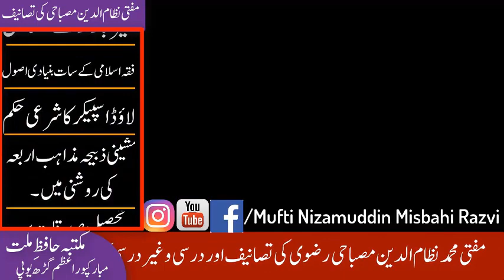Term Life Insurance yani aisi raqam ka kya hukm hai jisme marne ke baad Aulad ka fayed ho?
سراج الفقہا محقق مسائل جدیدہ مفتی محمد نظام الدین رضوی صاحب (صدر مفتی واستاذ جامعہ اشرفیہ مبارک پور)